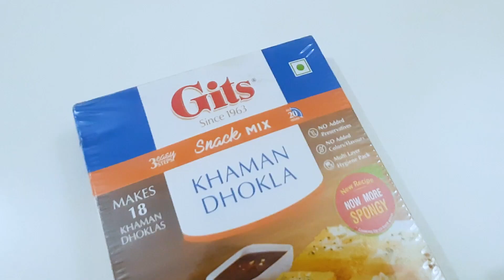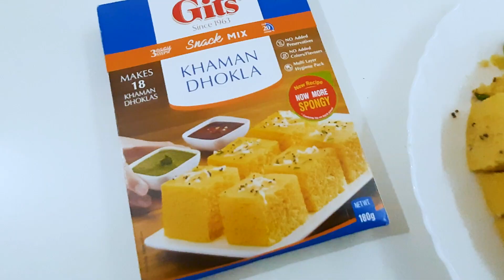Gits Khaman Dhokla Mix | Gits Snack Mix | டோக்ளா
In this video we are going to try Gits Khaman Dhokla Mix